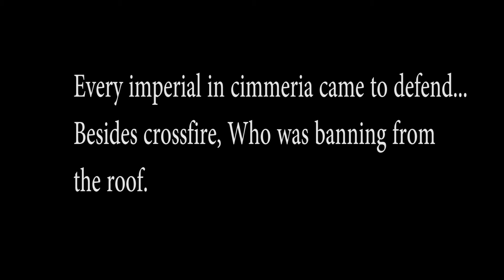SWGEmu Reckoning - Liberation of Cimmeria